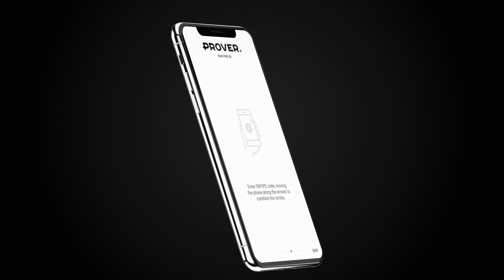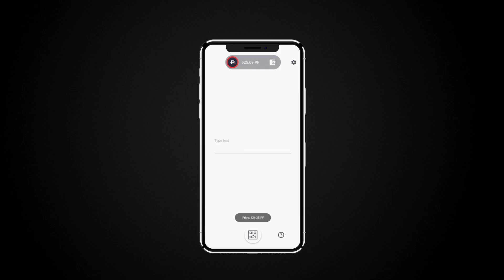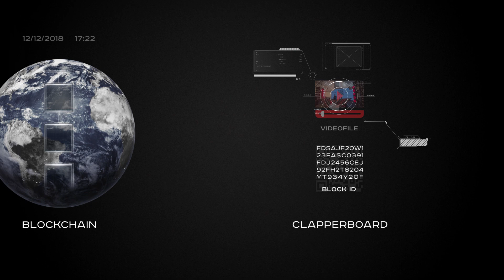How Prover Technology works [ENG]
Prover is technology for authenticity verification
of user generated video